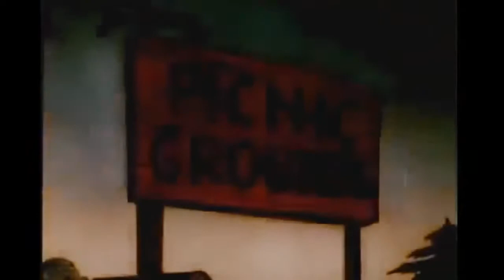Popeye 18 - Cookin' with Gags l Kids Cartoons l Cartoons for Kids l Kids Videos | 720 HD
POPEYE: COOKIN’ WITH GAGS (1956) January 14

Popeye and Bluto are taking Olive on a picnic, but it is April 1st and the jokes are for Popeye. Whether its gas on the fire pit or a beehive instead of a lemonade dispenser. the jokes run wild with Popeye ending it with an inflatable sea monster.

Cookin’ With Gags is a 1955 animated American short film directed by Isador Sparber with story by Carl Meyer. Starring Jack Mercer as Popeye, Mae Questel as Olive Oyl and Jackson Beck as Bluto. The a.a.p. print mistakenly leaves in Famous Studios credit with the Paramount logo in the background.

From I am what I am to ‘cause I eats me spinach! Popeye, Olive Oyl, Bluto and Swee’ Pea. These kids cartoons are some of the best Comedy videos for kids. Whether it’s Halloween, Christmas, New Years or Fourth of July you can find Popeye eating spinach in one of our short animation for your family. Watch Paramount Pictures Cartoons online free. The adults may remember these kids videos but these Hero type action videos are all new to the children. So, watch a Famous  Studios show from the 40’s or 50’s. Whether it’s Popeye episodes or Wimpy and Brutus. Be a kid again and watch cartoons for children.

Voice Cast:

Jackson Beck as Bluto
Jack Mercer as Popeye
Mae Questel as Olive Oyl

Produced in 1955 by Famous Studios and Paramount Pictures. First showing on January 14th in the USA.

Credits:

Partial Description: Wikipedia contributors, "Popeye the Sailor filmography (Famous Studios)," Wikipedia, TheFreeEncyclopedia, (accessed November 6, 2019).
Video at Archives.com:
Thumbnail picture: from Gerd Altmann on Pixabay using Paint and VSDC Editor.
Music: From the video Popeye For President using VSDC Video Editor.
Photo Editing: By GIMP 2.10.8